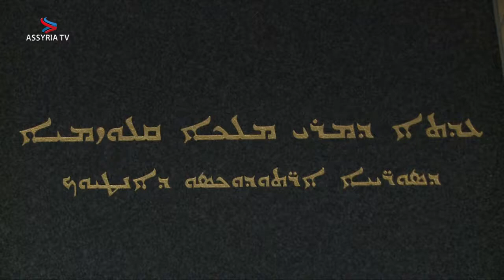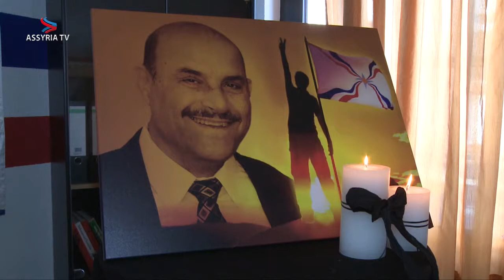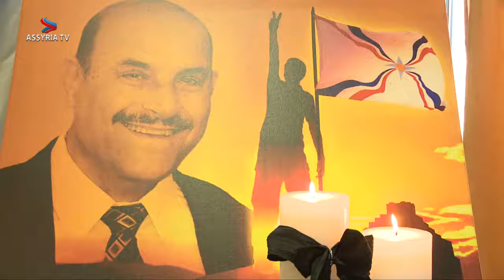Tema Ninos Aho – minnesceremoni i Gutersloh Tyskland 2013